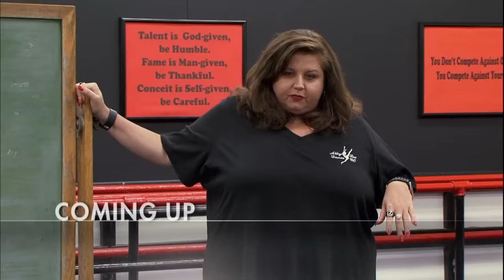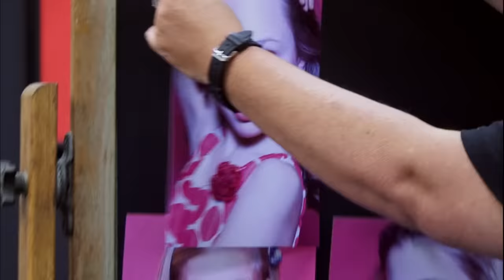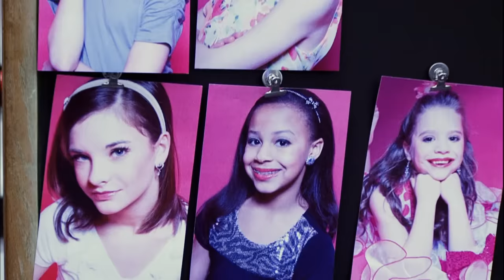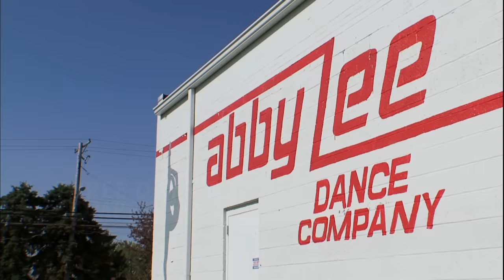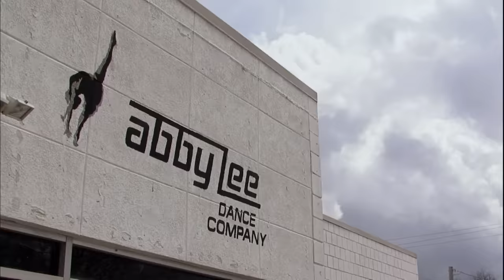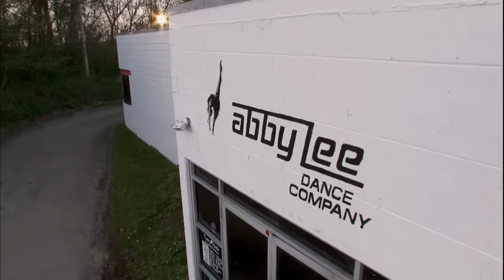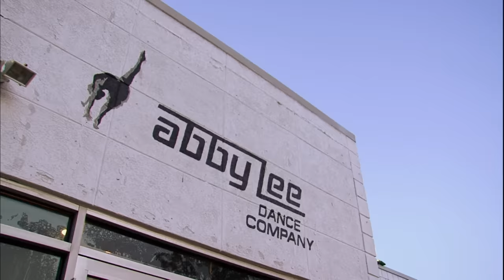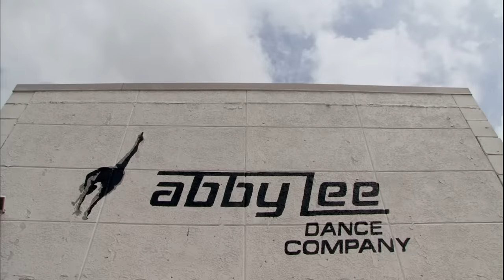SHOCKING & "OVER the TOP" Dance BACKFIRES (S1, E2) | Full Episode | Dance Moms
Abby's attempt to turn up the competition heat with what some may call a scandalous dance number in Season 1, Episode 2, "Wildly Inappropriate."